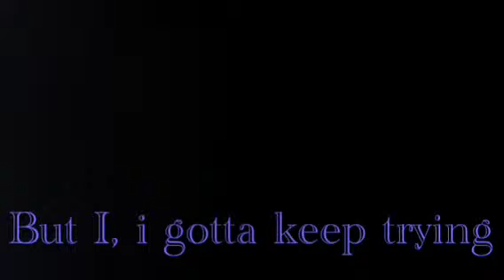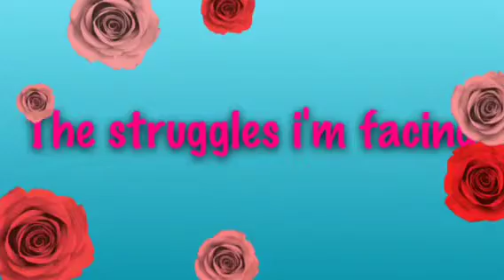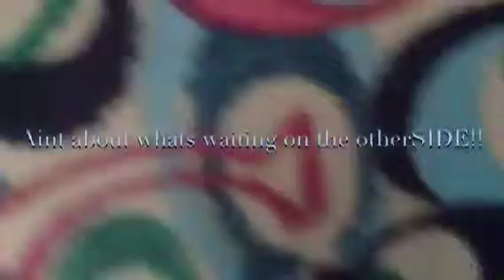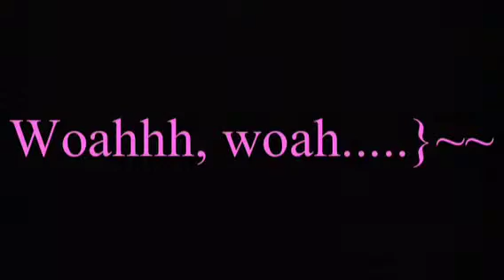Miley Cyrus- The climb (Lyrics)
Lyric video. Hope you like it! I used an app called video star, it took me like 3 hours to make this! Any more songs I can do but only if I have it. sorry